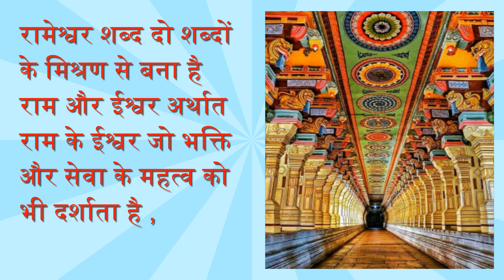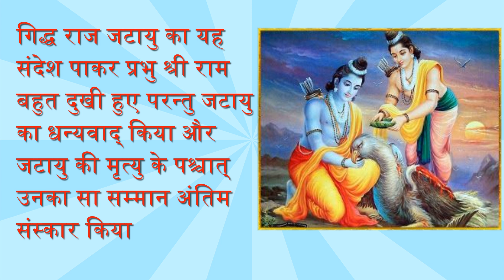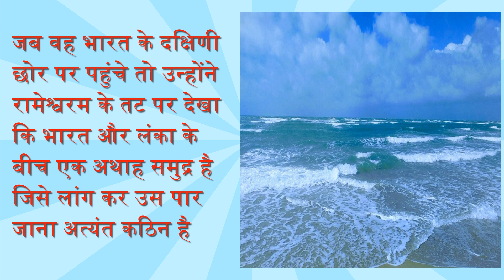रामेश्वर ज्योतिर्लिंग: भारतीय धर्म और श्रद्धा के प्रतीक की अनसुनी कहानी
Explore the mystical journey to Rameshwaram Jyotirlinga, a sacred pilgrimage site that holds deep significance in Indian spirituality. In this captivating video, we delve into the rich tapestry of legends and stories that surround this divine abode.

Witness the breathtaking beauty of Rameshwaram's architecture, intricately adorned with spiritual symbolism, as we unravel the secrets behind its construction and design. Join us on a virtual tour of the temple's stunning corridors, ornate pillars, and serene bathing ghats that have attracted devotees for generations.

Discover the profound spiritual experiences and rituals that take place within these sacred walls, including the renowned Rameshwaram Teerth Yatra. Gain insights into the beliefs and practices that make Rameshwaram a focal point for seekers of enlightenment and solace.

As we immerse ourselves in the history and cultural heritage of Rameshwaram, we'll also explore the island's natural beauty, from its pristine beaches to its tranquil surroundings. Learn about the compelling tales that connect Lord Shiva to this enchanting location and how it has become a testimony to faith, devotion, and the power of ancient legends.

Join us on this soul-stirring virtual expedition to Rameshwaram Jyotirlinga, where the past and the present intertwine, and where spirituality finds its everlasting sanctuary.